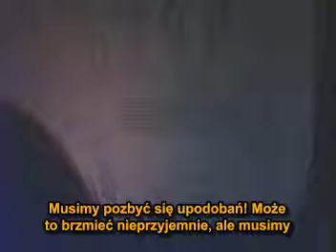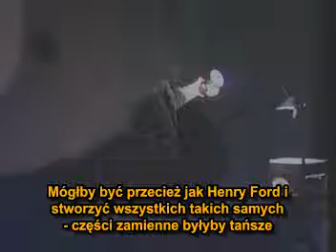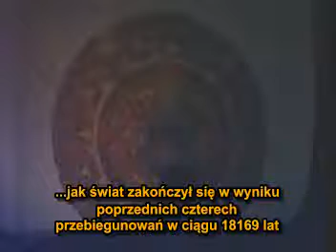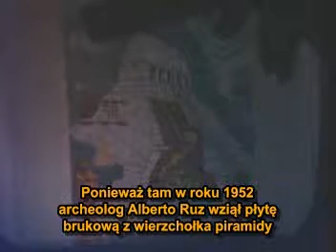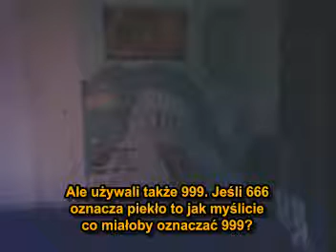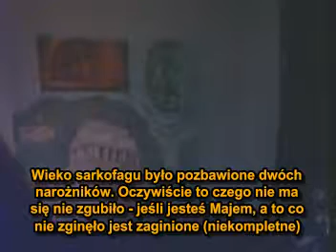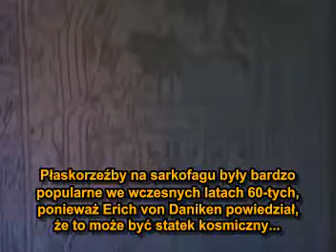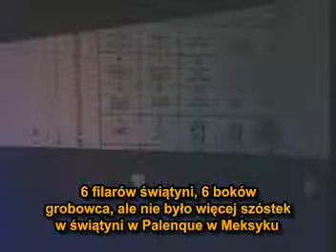Maurice Cotterell - Secrets of the Super Gods 7/19 (napisy PL)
Maurice Cotterell jest inżynierem i naukowcem. Posiada stopnie naukowe w inżynierii elektrycznej i systemach komunikacji oraz stopień biznesowy. Jako oficer łączności odkrył pewne zależności związane z polami elektromagnetycznymi wpływające na ludzkie zachowanie. Poświęcił kilkadziesiąt lat na badanie tych zależności aż udało mu się rozpracować cały cykl słoneczny. Wkrótce okazało się, że nie był pierwszy. Starożytne cywilizacje na całym świecie rozumiały to już dawno temu. Maurice rozumiejąc cykl słoneczny zaczął uczyć się od starożytnych. Zajął się rozkodowywaniem kolejnych sekretów starożytnych cywilizacji ukrytych w malowidłach ściennych, ilustracjach w grobowcach i odkrył, że dotyczą one czegoś więcej niż zagadki układu słonecznego.